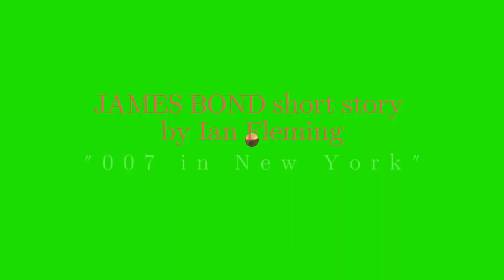"007 in New York" audio short story (by Ian Fleming)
'007 in New York'' audio short story  (James Bond)

read by me into an android, edited on Da Vinci